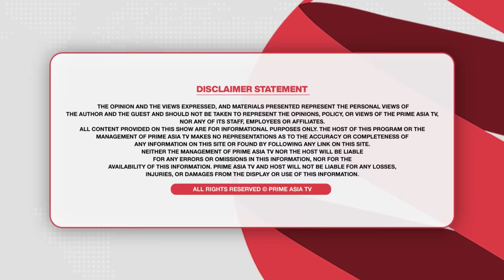Prime Report (941) || ਆਸਟਰੇਲੀਆ ਦਾ ਇਹ ਪਿੰਡ ਜਿਥੇ 01 ਡਾਲਰ ਨੂੰ ਕਿਰਾਏ ‘ਤੇ ਮਿਲਦਾ ਹੈ ਫਾਰਮ ਹਾਊਸ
24 hours Local Punjabi Channel